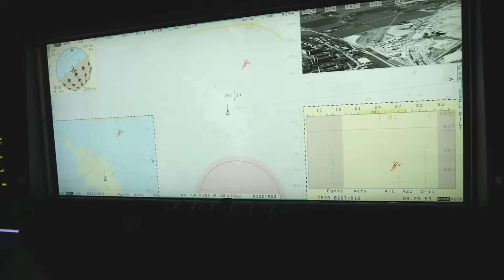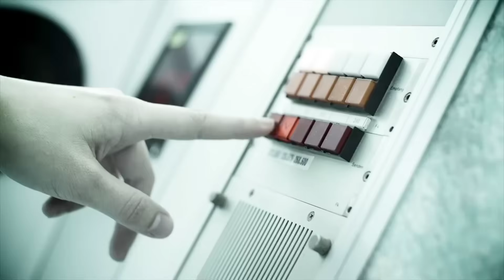Gripen Fighter Jets: Specs, Upgrades & Combat Secrets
"🇸🇪 Sweden’s Gripen Just CRUSHED the F-35 — Canada’s Reaction Says It All! 🇨🇦  "
In this explosive video, we dive deep into how Sweden’s advanced Gripen E fighter jet has completely outclassed the American F-35 in performance, cost, and reliability — leaving Canada and NATO allies stunned! From superior maneuverability to cutting-edge electronic warfare systems, the Gripen E proves why it’s becoming the top choice for modern air forces around the world.

Discover the shocking comparisons between the Gripen E and F-35, how Saab’s smart engineering is rewriting the rules of aerial combat, and why Canada’s response could reshape future defense deals across the West. We’ll also explore the secret behind Gripen’s incredible agility, maintenance efficiency, and real-world battlefield readiness that’s making headlines across the globe.

🔥 Don’t miss the full analysis, exclusive clips, and the truth the Pentagon doesn’t want you to know!

👉 Watch till the end for surprising revelations and expert breakdowns.
👍 Like this video if you support innovation over hype.